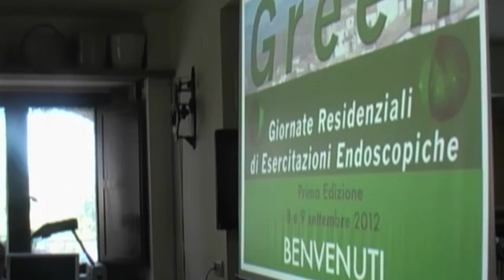Green 2016. Le novità del corso teorico pratico di ORL pediatrica.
Il corso GREEN mantiene un taglio prevalentemente pratico, con l’obiettivo di far acquisire le conoscenze e la padronanza della strumentazione, al passo con le tecnologie a disposizione, per una corretta diagnosi in otorinolaringoiatria pediatrica.
Saranno presenti le apprezzatissime sessioni pratica di diagnostica endoscopica clinica, con alcune novità!
Quest’anno il corso si svolgerà presso la Facoltà di Ingegneria Informatica dell’Università del Sannio.
Saremo ospitati in una modernissima aula multimediale con a disposizione 50 postazioni, dotate di PC connessi in rete.
Il quinto corso GREEN sarà caratterizzato dallo svolgimento di sessioni plenarie interattive su casi clinici simulati, proposte alla fine di ciascuna sessione. Sarà un’ulteriore occasione di confronto e di approfondimento grazie all’utilizzo dei pc connessi con il web!
Sarà svolta una sessione dedicata alla statistica applicata alla medicina che includerà una parte teorica ed una pratica, in collaborazione con i docenti di statistica ed informatica dell’Università del Sannio, per poterci migliorare nella disamina critica e nella produzione di dati statistici in letteratura.
Questo corso sarà, inoltre, l’occasione per presentare il software sannita di simulazione clinica (3SC).
I partecipanti potranno, infine, assistere dal vivo alla esecuzione di endoscopie diagnostiche del distretto ORL su pazienti selezionati nonche di esami strumentali (impedenzometria, audiometria infantile, rinomanometria, potenziali evocati uditivi), in modo tale da poter acquisire “Know how” sulgreen, 2'la esecuzione “non simulata” dell’esame.